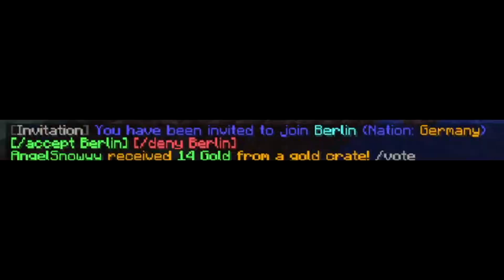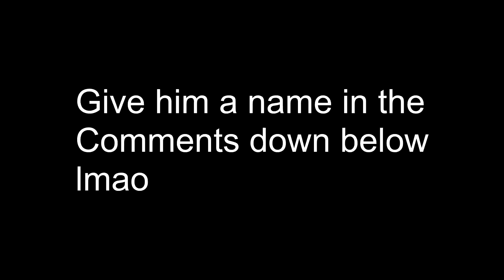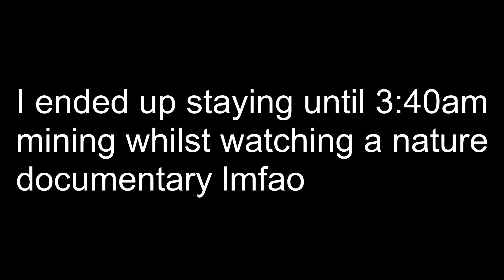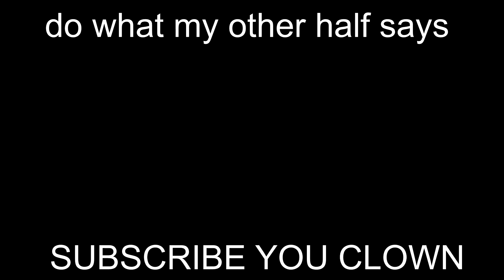The Terra Aurora Experience [EarthMC]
My best video so far, was really fun to make and edit

Sorry for the lack of videos I'm running out of ideas + I have a lot of exams so I have to somehow fit making videos and studying

In this video we see my first hour of gameplay of Terra Aurora, EarthMC's new map, which is in 1.18.2, it was truly fun! Anyway imma go play Overwatch now bye